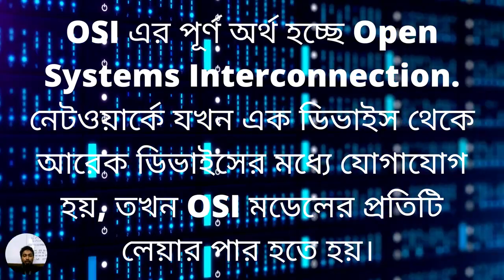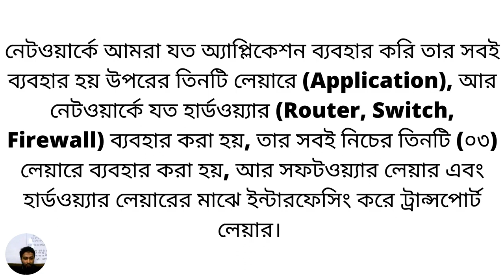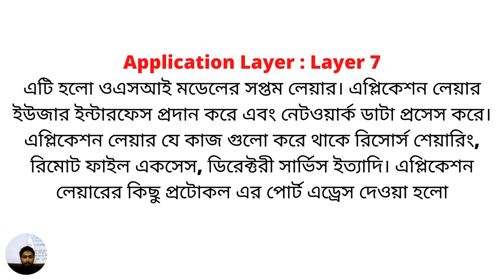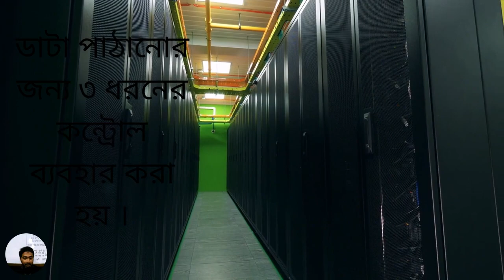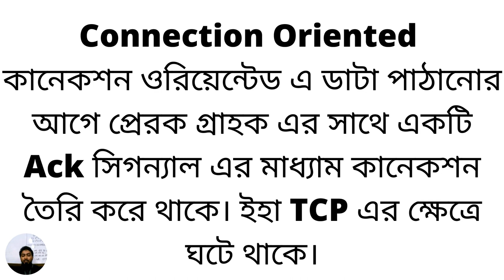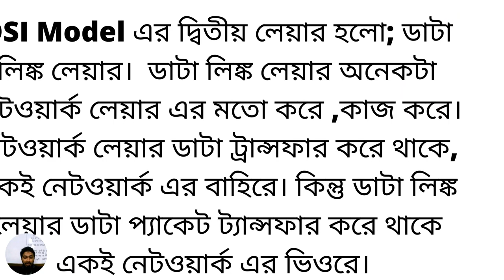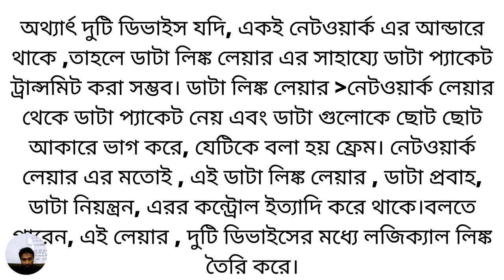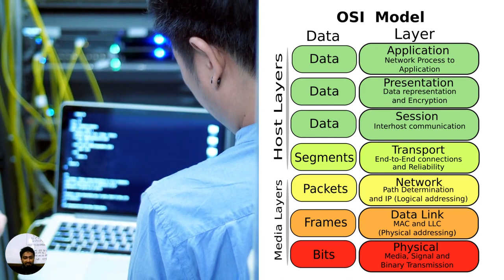OSI Model || Tutorial 04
এই চ্যানেলে আমরা মূলত,  IT Networking ,Server Administration, Network Engineer, Cyber Security, IT Career, হাবিজাবি সব কিছু নিয়েই কথা বার্তা বলি।

osi model কি,
osi model bangla tutorial,